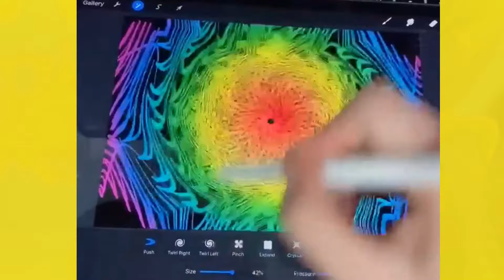Satisfying Things Worth Watching .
I hope that this video relax your nerves.